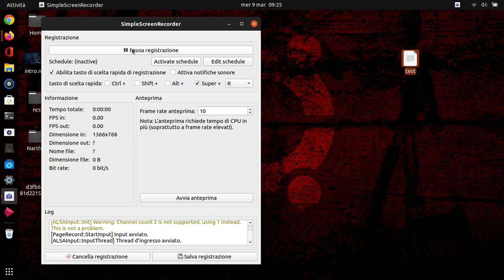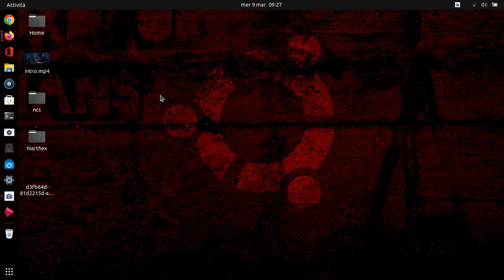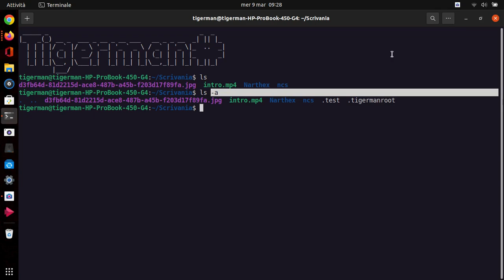Nascondi i file in Ubuntu/Linux velocemente !!!